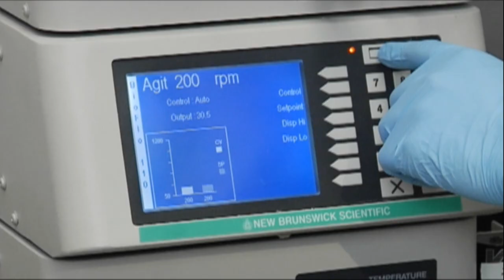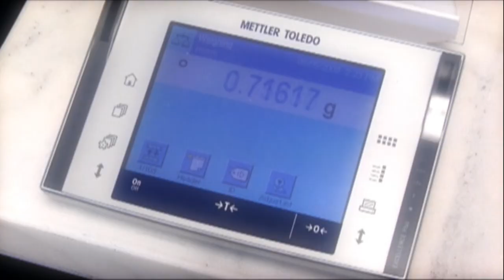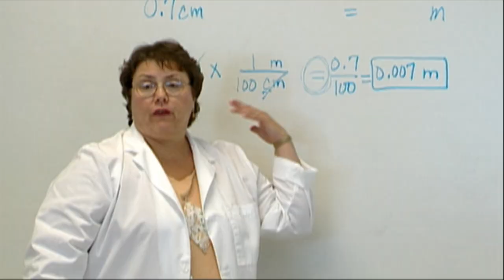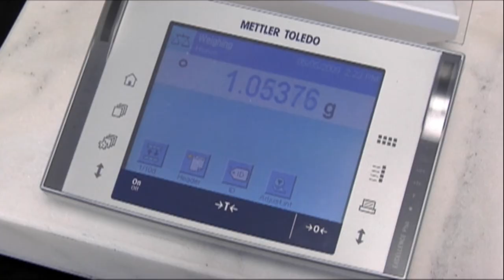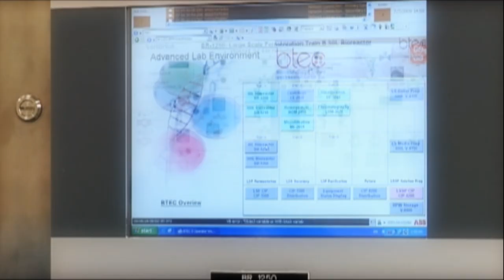Bioprocessing: Join Us On The Edge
"Bioprocessing:  Join Us On The Edge" is designed to educate beginning biotechnology students about specific career opportunities in industrial biotechnology by helping students to:

* identify a career path

* improve motivation to perform at a high level in class and laboratory settings

* know specific career opportunities that exist in the industrial biotechnology sector in North Carolina

* visualize their transition from education to employment by hearing the first-hand experiences of successful community college graduates.